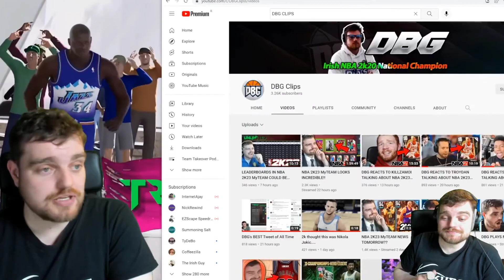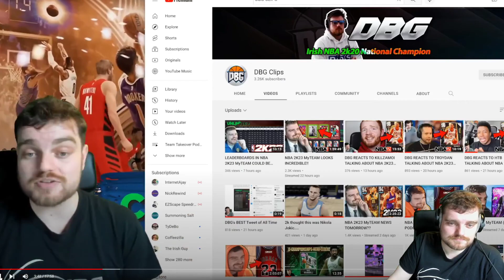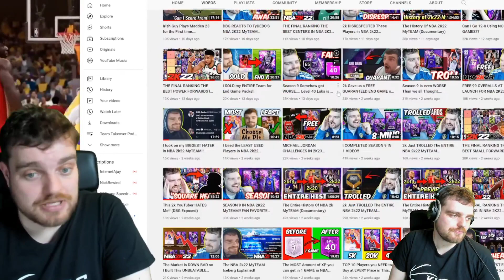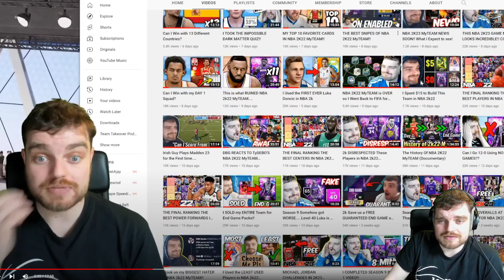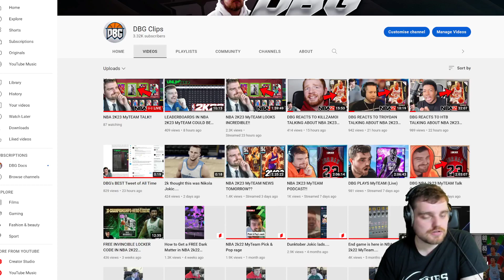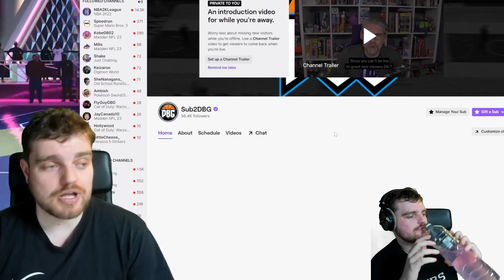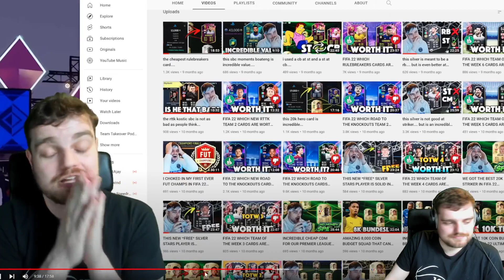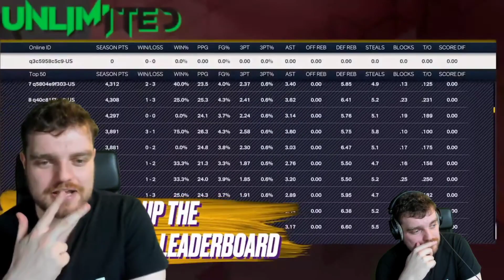DBG Reacts to his Plan for NBA 2k23 MyTEAM!!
DBG REACTS TO HTB TALKING ABOUT NBA 2K23 MyTEAM!! In this video we talk about the new news for nba 2k23 and nba 2k23 myteam. this video contains the cover athlete for nba 2k23 and what that could mean for nba 2k23 myteam and nba 2k23 myteam pre order bonuses nba 2k23 championship edition

items:
nba 2k23 trophy case,
nba 2k23 unlimited,
nba 2k23 exhibitions,
nba 2k23 starter cards